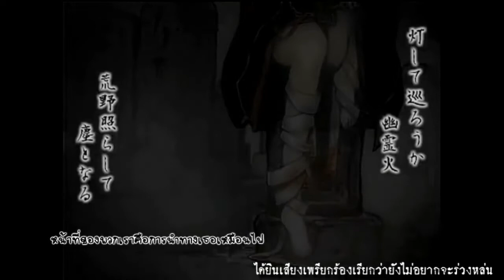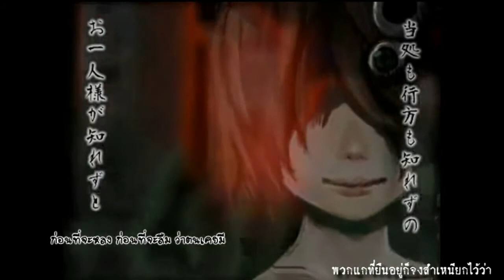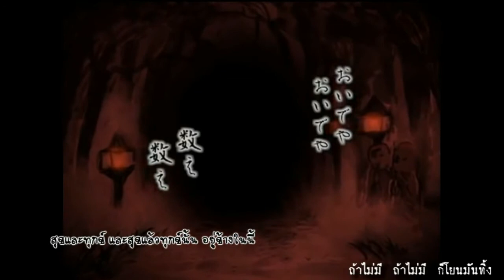[Yuki_Kaze] Hakaokuri no Uta Thai ver【JwAlKerZ】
Grave-sending song. บทเพลงส่งวิญญาณ... (หุหุ) มีความซุ่มซ้อมร้องเพลงนี้มาหลายเดือน พอลองอัดดูแล้วก็ออกมาดีกว่าที่คิดค่ะ ชอบเพลงนี้มากและก็ด้วยความที่เนื้อร้องที่ไม่ตรงกันทำให้ร้องยากขึ้นไปอีก คอรัสก็ร้องไม่ค่อยจะเป็น (ฮา) ขออภัยที่เสียงบางท่อน ดัง/เบา ไม่เท่ากัน แต่ยังไงก็ฝาก ติ-ชม ด้วยนะคะ
ขอให้สนุกกับเพลงค่าาาา
Vocal &mix : Yuki
v
v
v
รักคนฟังนะ จุ้บๆ
Yuki Kaze ♥